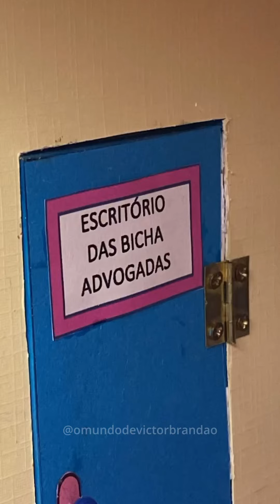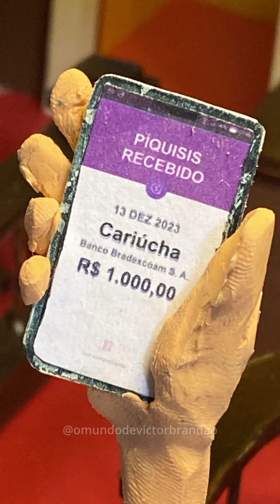O Piquissis (Pix) da Cariúcha (Stop Motion)